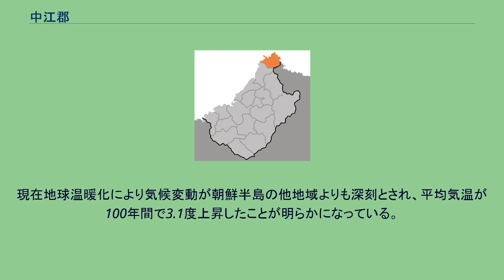中江郡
中江郡（チュンガンぐん）は、朝鮮民主主義人民共和国の慈江道に属する郡。
朝鮮半島北部、鴨緑江上流の南岸に位置する。
北は中華人民共和国、東・東南は両江道金亨稷郡、西・西南は慈城郡と接する。
ここには朝鮮半島最寒の地とされる中江鎮がある。
北朝鮮の統治地域であるが、大韓民国の新聞の天気予報にも最低気温の予想が掲載される。
標高330m。
1月の平均気温は-16.5°Cと酷寒であり、1933年1月13日には日最低気温で-43.6°Cを記録している。
現在の中江郡の領域は1952年に再編されたもので、1949年に慈江道が新設されるまでは平安北道に属していた。
1949年に慈江道に所属が移され、1952年に慈城郡より分離して現在に至る。
また植民地時代には警察署・憲兵分隊・気象測候所が置かれ、1933年1月12日には中江鎮測候所で、朝鮮半島の観測史上最低気温とされる-43.6℃を記録した。
この節の出典 現在は以下の行政単位（1邑・1労働者区・8里）となっている。
現在地球温暖化により気候変動が朝鮮半島の他地域よりも深刻とされ、平均気温が100年間で3.1度上昇したことが明らかになっている。
^ Station ID for Chunggang is 47014 Use this station ID to locate the sunshine duration